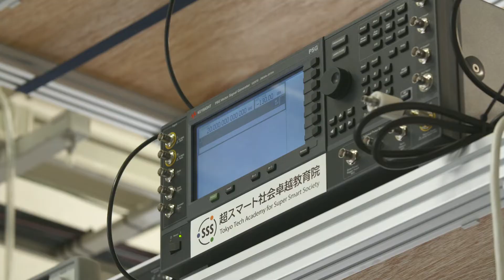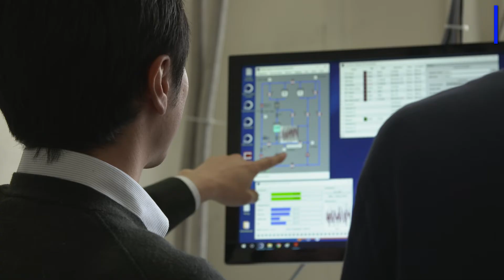【東京工業大学 超スマート社会卓越教育院】量子コンピューティング教育研究フィールド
量子コンピュータは、量子力学の原理に基づく超高速次世代コンピュータとして実用化が期待されています。大規模に集積した量子ビットを操作することで、超並列な高速計算が可能となることが知られており、その応用の探索も進んでいます。また、超スマート社会に要求される情報処理の問題解決への貢献が期待されています。

●東京工業大学 超スマート社会卓越教育院

● 超スマート社会卓越教育院｜共通教育組織｜組織一覧｜東工大について｜東京工業大学